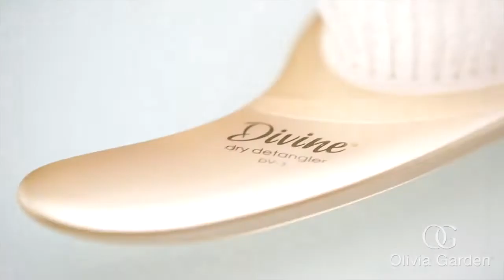Olivia Garden Divine® Brush Collection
Looking for a deal on Olivia Garden Divine Bushes?